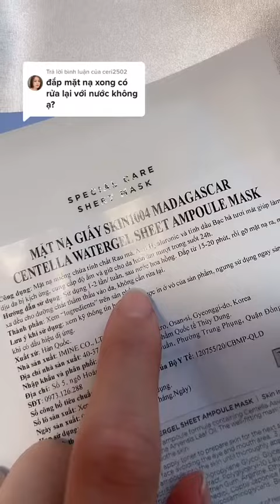Skincare cơ bản 💥💥💥 18 iLiving